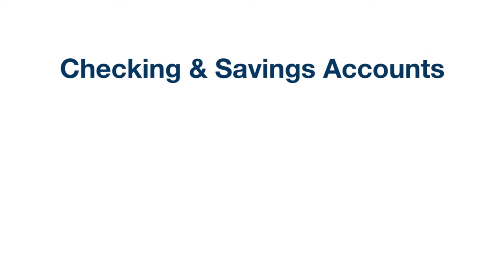Banks vs. Credit Unions: What is a Credit Union?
What is a credit union, and why should you be a member of one?